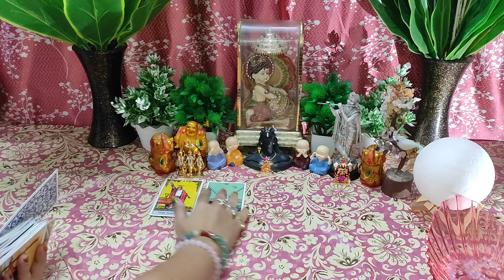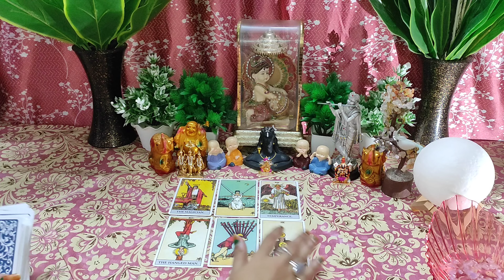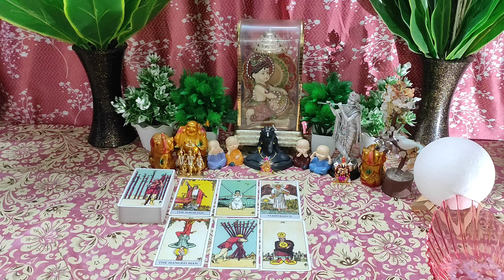🌈Ye Dekhkar Sab Samjh Aa Jayega😳urrent Feelings💞 Candlewax🕯Tarot Card Reading